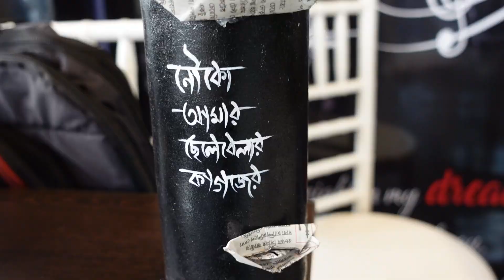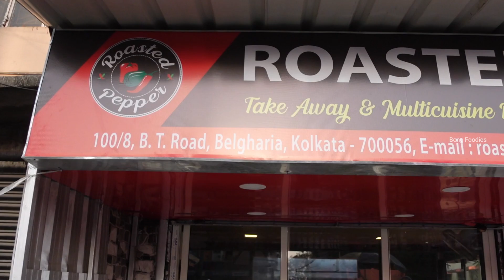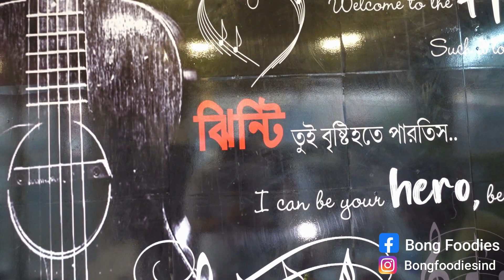মাত্র 349 টাকায় Shareable Chinese Combo 🔥 Meals For Two 😍 Roasted Pepper Restaurant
New Cheapest Chinese Non Veg Combo 🔥 at Rs. 349 🤩 Best Chinese Restaurant in North Kolkata | Pocket friendly restaurant in Kolkata

Roasted Pepper
Address: Metro Station, 100/8, Barrackpore Trunk Rd, near Baranagar, Dunlop, Narendra Nagar, Beehive Garden, Belghoria, Kolkata, West Bengal 700056

▬▬▬▬▬▬▬▬▬ஜ۩۞۩ஜ▬▬▬▬▬▬▬▬▬
▬▬▬▬▬▬▬▬▬ஜ۩۞۩ஜ▬▬▬▬▬▬▬▬▬

My Vloging Kits :
1. Sony Digital Vlog Camera ZV-1
2. BOYA Shotgun Microphone
3. SJCAM SJ8 Pro 12 MP 4K
4. Nikon D3500

Facebook Group Name : Bong Foodies